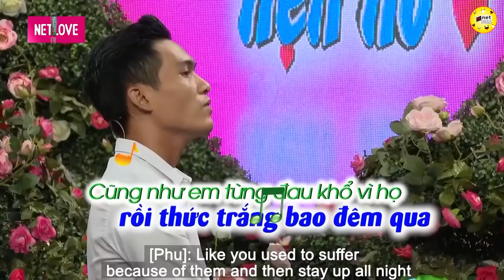Chê tóc ngắn là em hơi nóng rồi nha anh, hẹn hò đặc biệt hay nhất